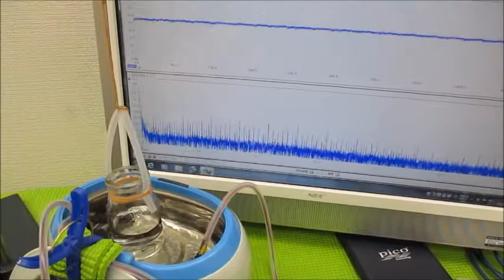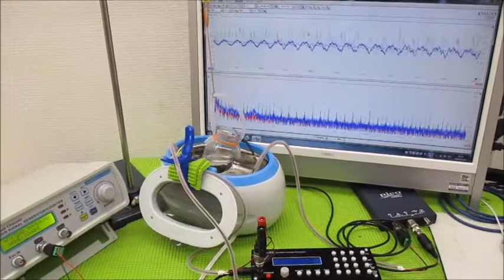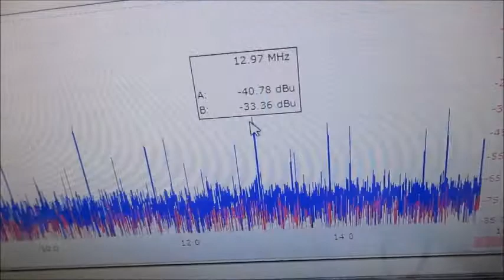メガヘルツの超音波発振制御プローブを利用した実験動画 ultrasonic-labo